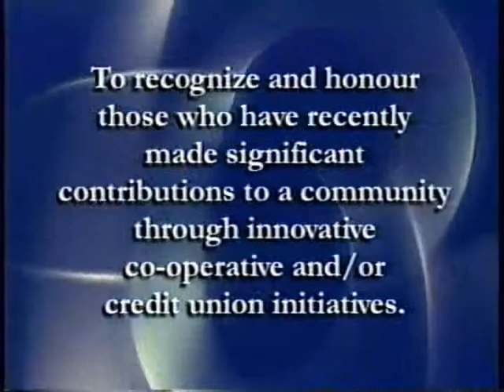2001 Co-operative Innovator Award - Aurele St. Jean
Aurele St. Jean, of Temagami, has been recognized for his work in promoting the co-operative movement in Ontario.

St. Jean was nominated by both Dan Savard, Manager of Peterborough District Co-op Services, and Bert Piper, Manager of Temagami Co-operative. In nominating St. Jean, Piper said that, Aurele St. Jean is the type of leader every co-op wants and needs. Aurele was the initiator and developer of the Temagami Food Co-operative, a grassroots endeavour that saved the only remaining grocery store in the area. Savard added that he understands people and he understands the benefits and working of co-operatives. He can take that understanding and explain it to the satisfaction of others.